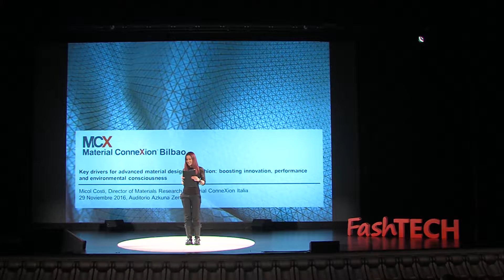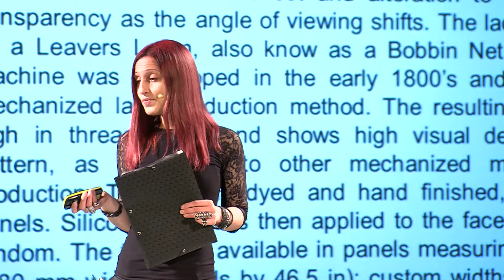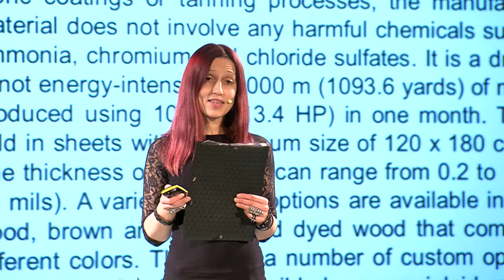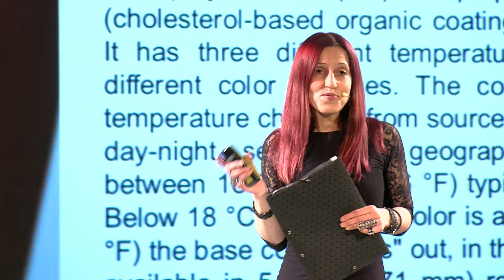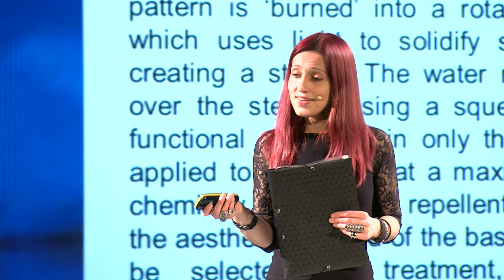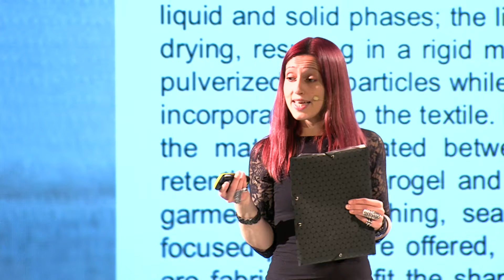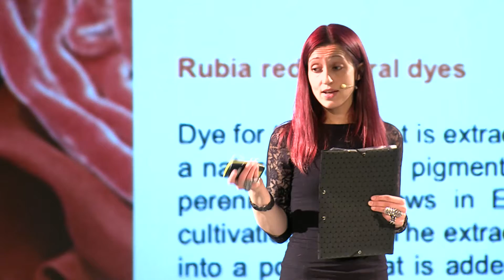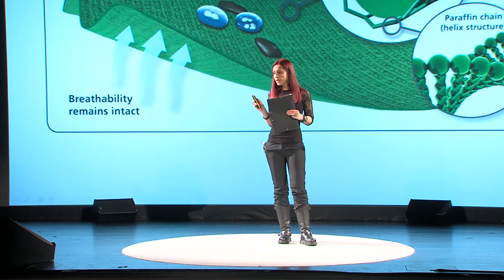FashTech Conference 2016. Micol Costi (Material ConneXion)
"Key drivers for advanced material design for fashion: boosting innovation, performance and environmental consciousness", Micol Costi (Director of Library & Materials Research - Material ConneXion)